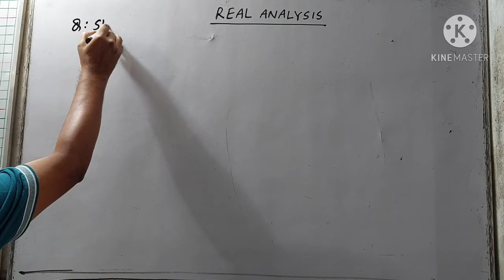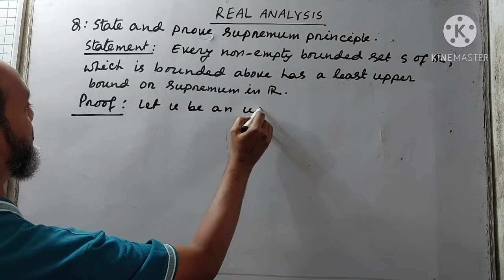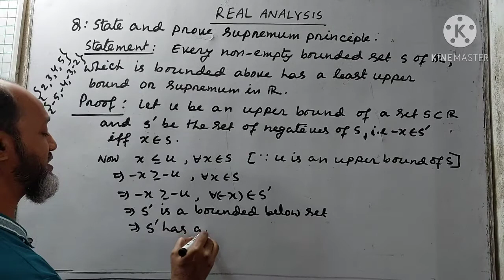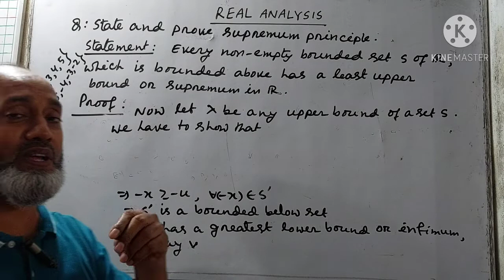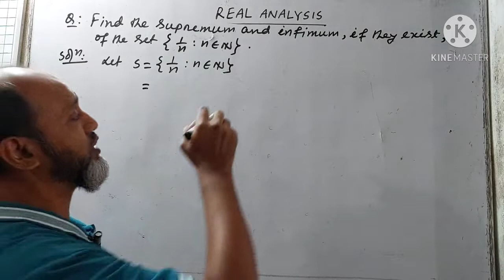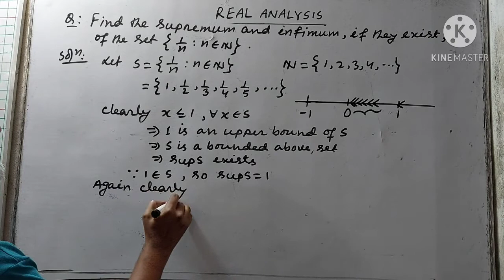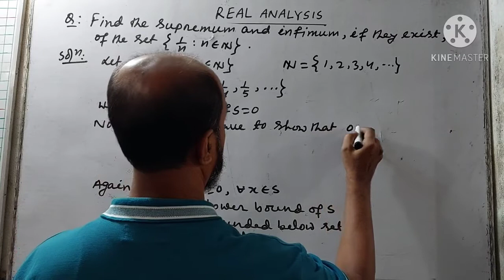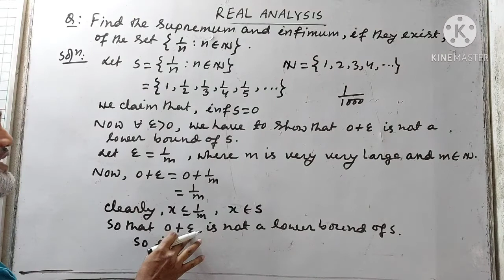Real Analysis, Lecture-03(Real numbers as a complete ordered fields) , Honours 3rd Year.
Ahmed Shawkat Akbar Bhuiyan
Assistant Professor
Department of Mathematics
Chowmuhani Government S A College